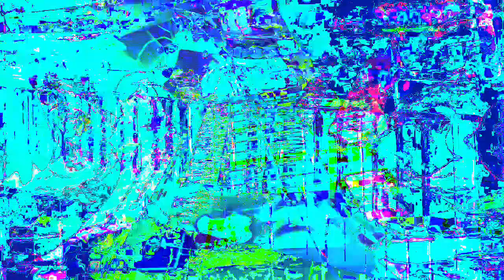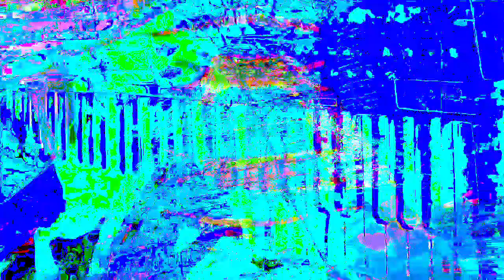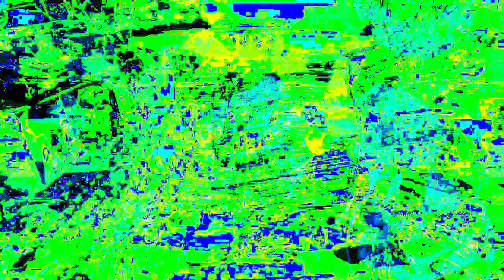11 minutes 39 or 40 second type video mixes made in Max 8 *Photosensitivity Warning*